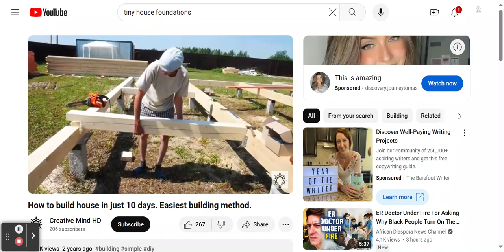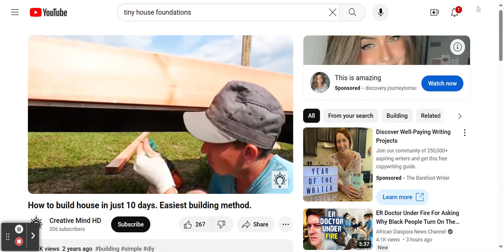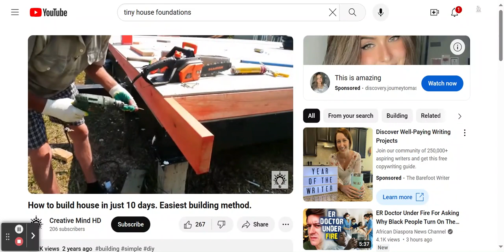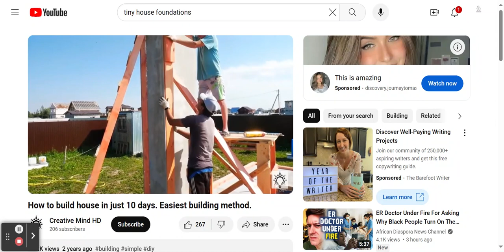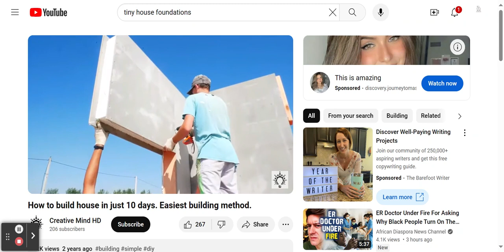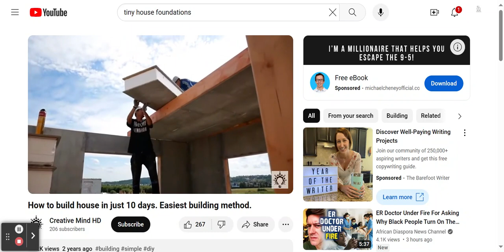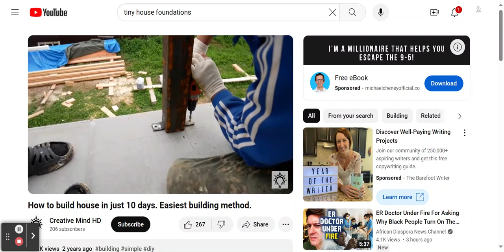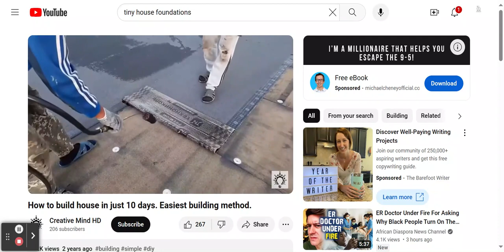How to build house in just 10 days. Easiest building method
I know the house in this video isn't finished but the purpose is to show you the fastest and cheapest way to build a single-family dwelling, according to the builder's experiences!

Your time is precious!  Structural Insulated Panels (aka SIPS) can help you move into your dream home sooner. These panels arrive prefabricated with insulation and sheathing already in place, eliminating the need for on-site framing and cutting. This streamlined process can reduce construction time by up to 50% when compared to stick house framing, allowing you to enjoy your new house much faster. You will have to submit your building plans or blueprints to the SIPS manufacturer so that they will have an idea of what you are trying to build.

Although they look like a giant ice cream sandwich, the foam core sandwiched between Oriented Strand Boards (aka OSB) creates a highly effective thermal barrier, minimizing heat transfer and air leaks. SIPS have higher R-values than stick built houses insulated with fiberglass insulation. When constructing with OSB insulated panels, you are building, insulating and sheathing simultaneously.

Earlier models of SIPS used to be prewired for electrical, allowing for professional or novice electricians to do minimal work, but I don't see those on the market anymore.

Although lightweight, these panels are incredibly strong and durable. The adhesive binding the OSB, and foam core creates a monolithic structure that's resistant to high winds, earthquakes, and even fire (especially the SIP panels made of steel). This translates to a safer, more secure home that can withstand the elements for generations. Plus, they are manufactured with less wood and waste compared to traditional house framing.

SIPS panels have better air sealing, minimizing air leaks and infiltration of dust, pollen, and allergens. Allowing for a healthier indoor environment, for people that are seeking a cleaner more breathable living space.

Ultimately, the choice between SIPS and stick framing depends on your individual priorities and your pocketbook. Weigh the pros and cons carefully and don't hesitate to consult with construction professionals if you need advice.

Note: Most SIPS are made with the same OSB, such as those 4'8' pieces, sold at Home Depot and Lowe's! The price per sheet depends on the thickness of the OSB sheathing.

I provide individuals and families with information about how they can
find and purchase affordable and alternative housing!

This edited video was originally uploaded to the Creative Mind HD channel!